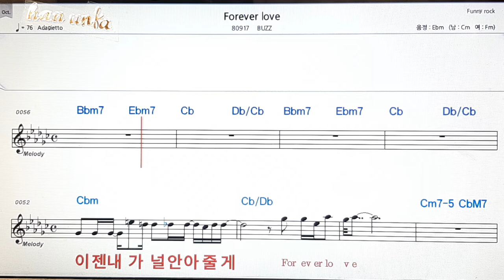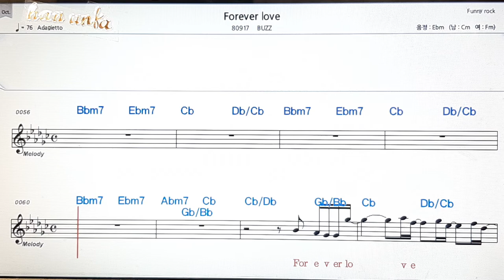Forever love/BUZZ👍노래 반주, 코드 악보,가라오케💋Karaoke*Sheet Music*Chord*MR